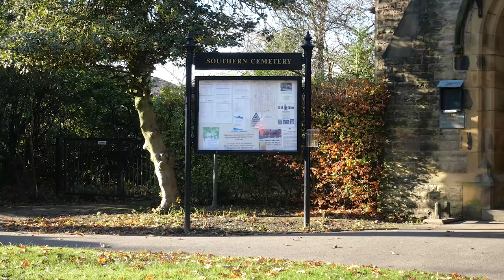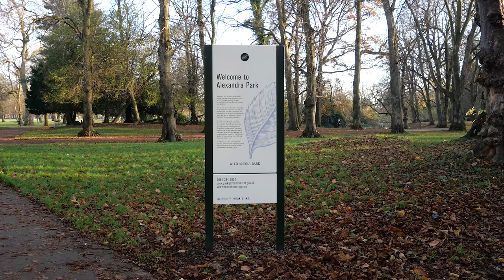Bimble: Morrissey's Manchester 1st Edition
The first of a few Bimbles following the haunts of Steven Patrick Morrissey and The Smiths with some extra history added.